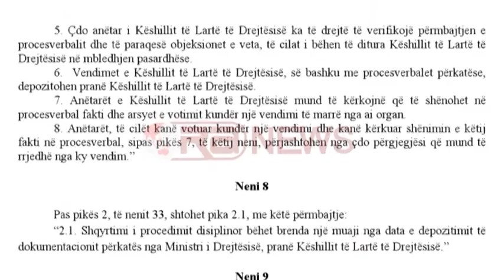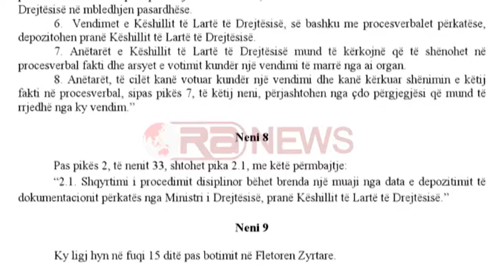Pr/ligji i ri për KLD: Nëse shkelin Kushtetutën, shkarkohen, stop vetëpromovimit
Tirane- Pas shumë paralajmërimesh, Ministria e Drejtësisë ka prezantuar sot propozimet për ndryshimet në ligjin për organizimin dhe funksionimin e Këshillit të Lartë të Drejtësisë.

Relacioni që shoqëron draftin e detajuar nënvizon se problematikat që synohen të zgjidhen janë si më poshtë:

Transferimi apo ngritja në detyrë të anëtarëve të KLD-së, të zgjedhur nga Konferenca Gjyqësore gjatë ushtrimit të detyrës, duke shfrytëzuar mandatin për t'u promovuar.